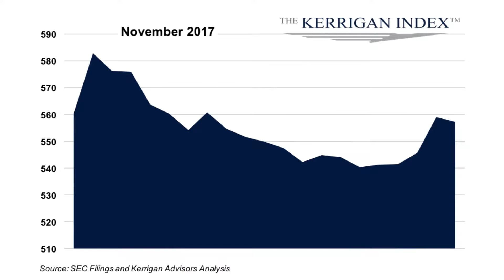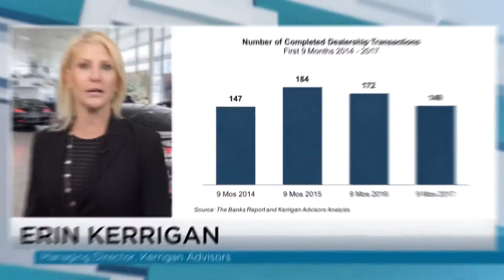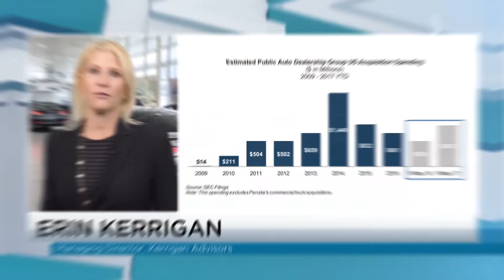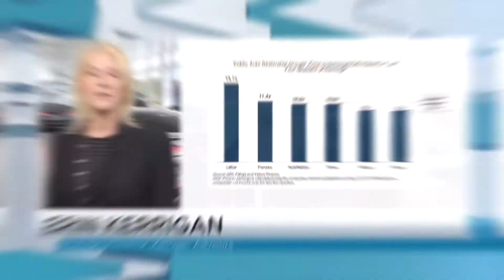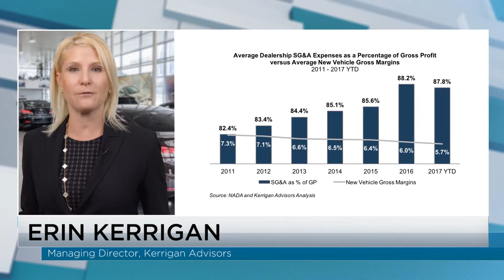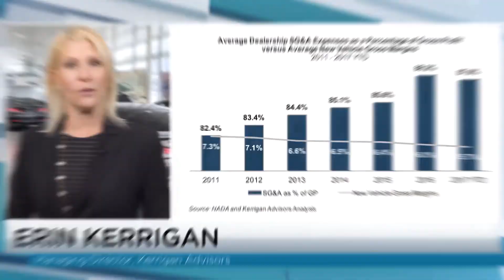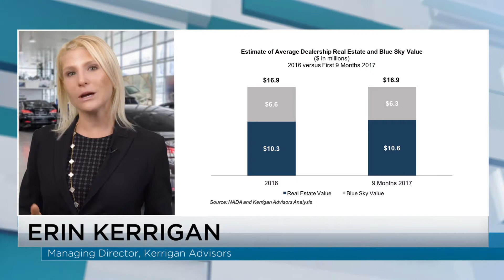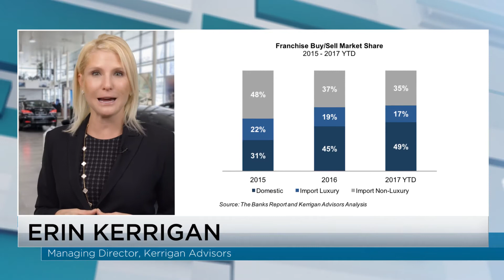Auto Retail Buy/Sell Index Indicts Changes for Industry | Nov 2017 Kerrigan Report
In the November Kerrigan Advisors Market Update to CBT News, Erin Kerrigan, Founder & Managing Director of Kerrigan Advisors discusses the Kerrigan Index™, the current buy/sell marketplace, and recent changes in the auto retail buy/sell market.